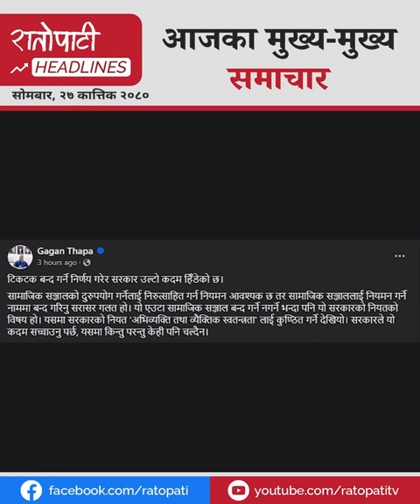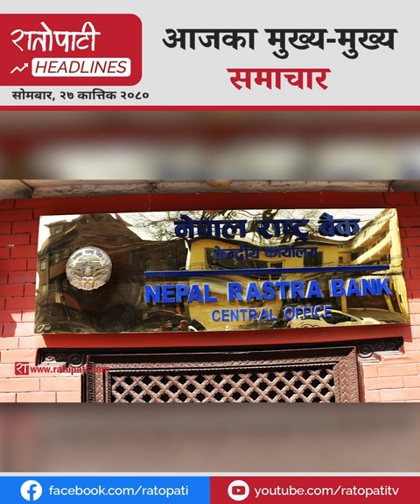नेपालमा टिकटक बन्द पछि चर्कदै विरोधका स्वरहरूदेखि उपत्यकालाई ड्रोनबाट निगरानी गर्दै प्रहरीसम्म